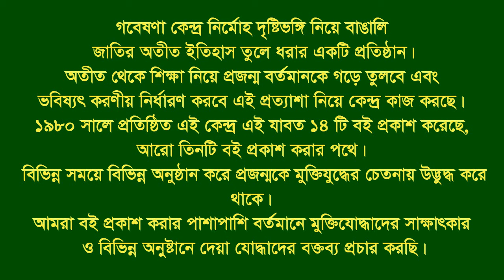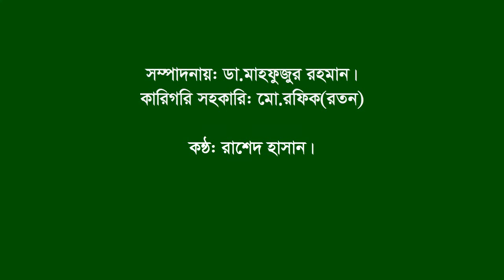Interview of Mahmudur Rahman | Enayet Bazar | CTG City | F Fighter | FF | Gr Commander